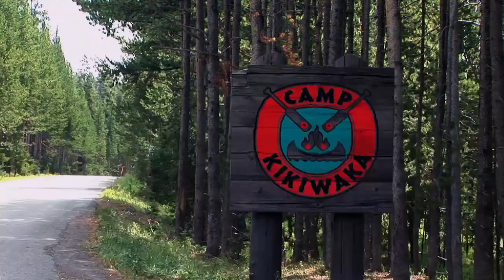Disney Channel Asia Continuity (08/21/21)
If you have something to suggest, question or a regarding on the uploaded video kindly dm or join me on discord!